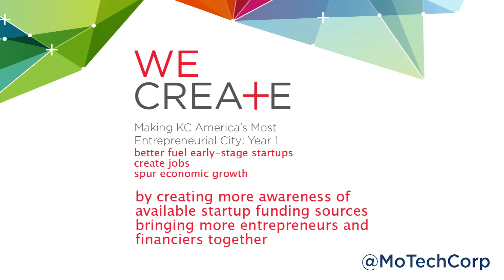Missouri Technology News June 15,2015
Top headline in this week's technology news, Kansas City is working to become most entrepreneurial city.

To find out more about what's happening in technology in Missouri visit missouritechnology.com; ded.mo.gov/infotech or ded.mo.gov/bio